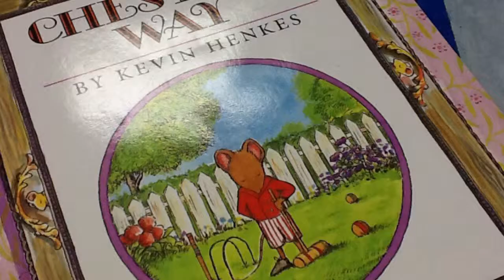Chester's Way by: Grace and Jackson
Book Trailer by Grace and Jackson